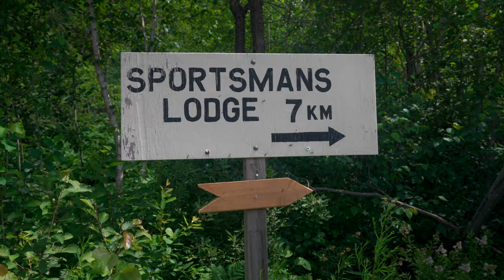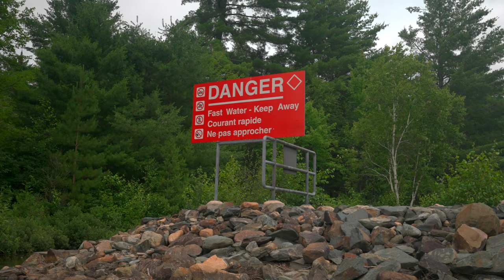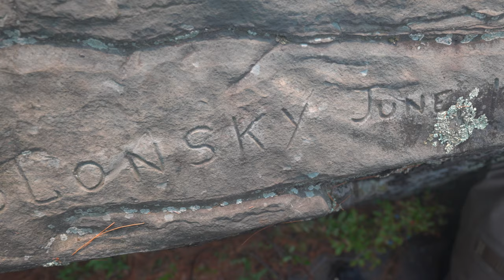TEMAGAMI: Donald Lake Loop - Redemption trip with The Boys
This is a four day 'redemption' trip through Donald Lake beginning and ending at The Sportsman's Lodge.  After last year's Donald Lake Loop was cut short, I knew that I had to come back to fully explore this part of Temagami.  I was not disappointed.

Loop Route: Kukagami - Carafel - Maskinonge - Rice - Lower Matagamasi - Edna - Karl - McCarthy Bay - Gold - Colin Scott - Donald - Kukagami.